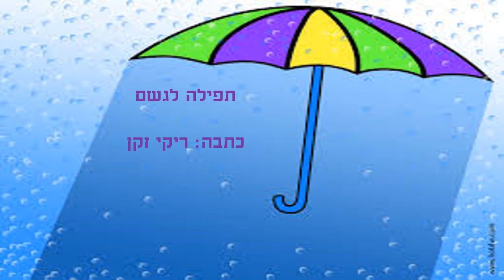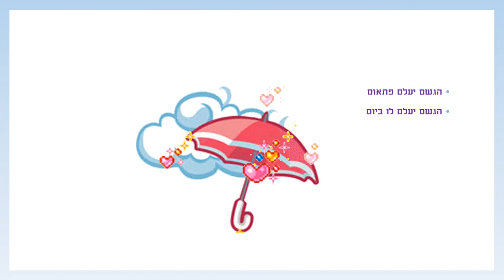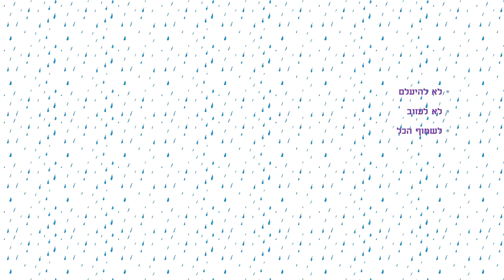תפילה לגשם סיפור קצר לחורף כתבה: ריקי זקן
תפילה לגשם
סיפור ילדים קצר לחורף